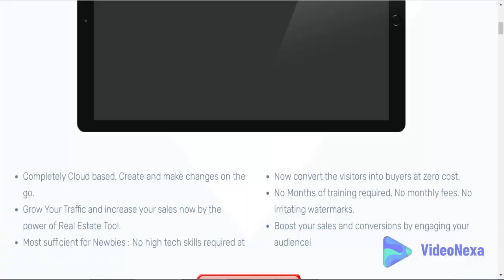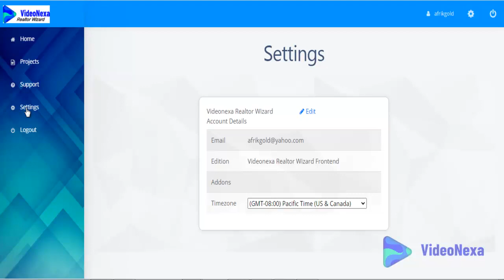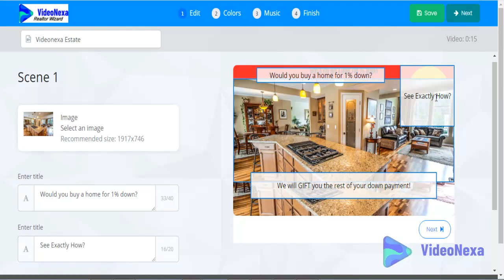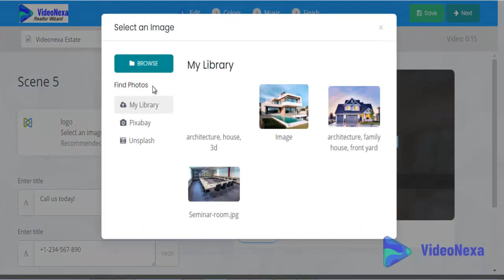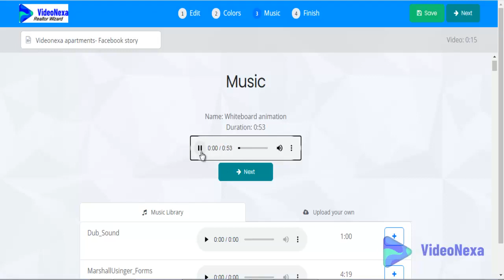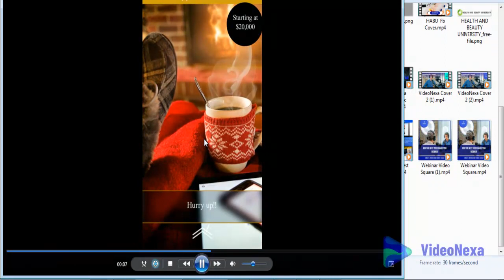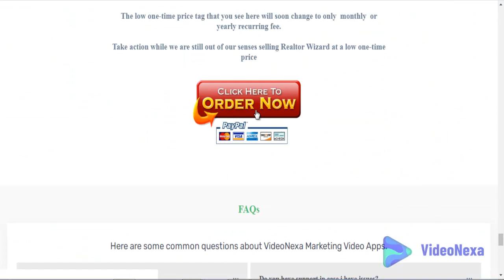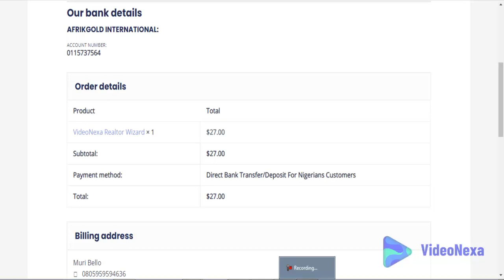How To Create Real Estate Marketing Video To Promote Real Estate Business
This video teaches you how to create specialized and stunning Real Estate marketing videos to promote real estate business and properties on Facebook, Instagram, Youtube, or any other social media platform.